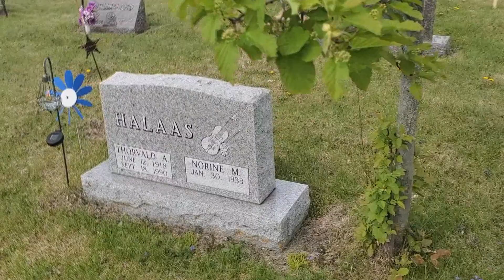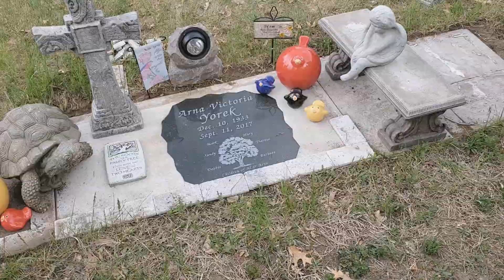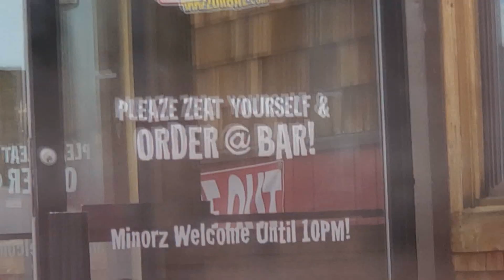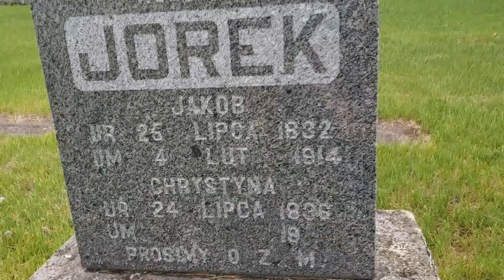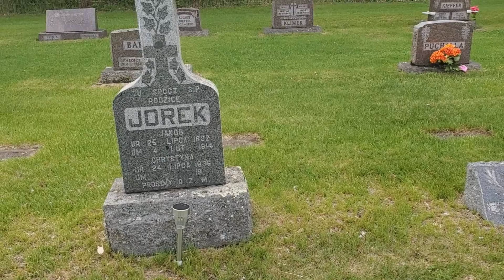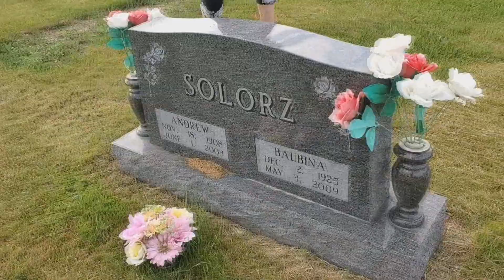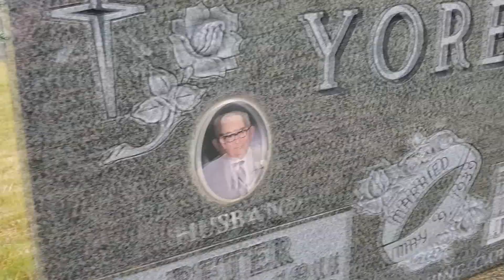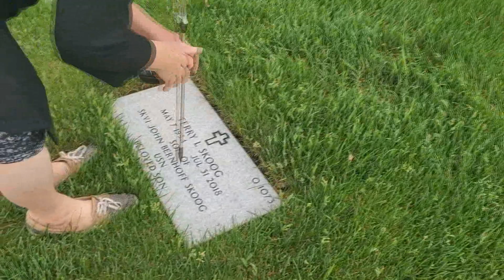MY POLISH HISTORY!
I find more of my Polish family!

Catch me other places on the internet!